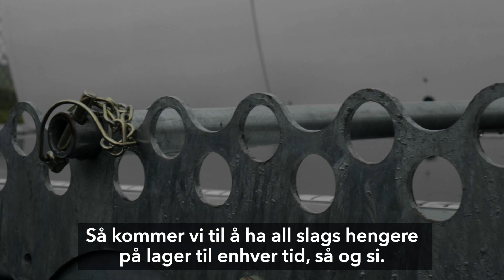Ifor Williams Rogaland AS / Tilhengere // Ifor Williams tilhengere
Ifor Williams Rogaland AS er en autorisert tilhenger-forhandler hos Ifor Williams Norge AS.

Ifor Williams Rogaland AS
Varabergmyra 1
4051 SOLA

Ifor Williams har produsert tilhengere i over 60 år med øye for kvalitet og holdbarhet.